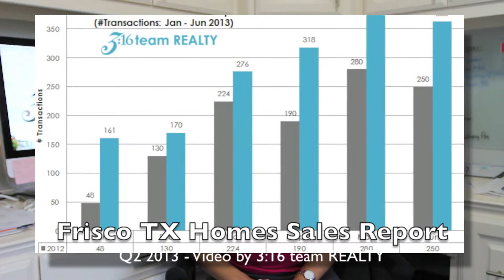Frisco TX Homes Sales Market Report 2Q 2013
Frisco TX sold over 1,000 homes in the 2nd Quarter of 2013. It is 20% better than the same time last year. Homes in Frisco TX are selling at a faster rate, improving around 25%. Check out the link for more specific numbers for a comparison. Contact 3:16 team REALTY - for an appointment to understand how knowing these numbers can help you become a more knowledgeable consumer.